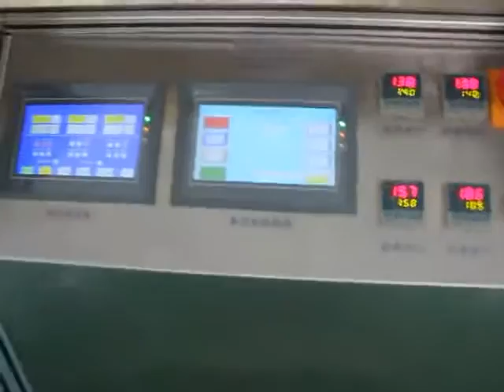Food vacuum brick packaging machine, rice packing machine